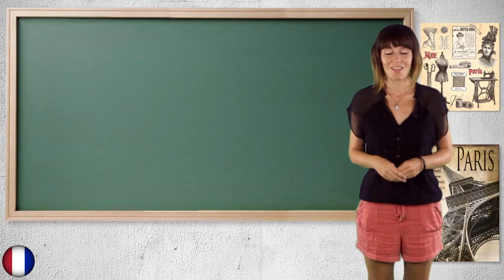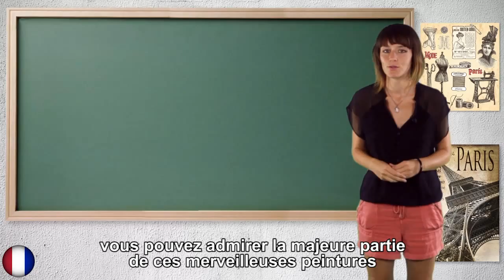French Course with Mathilde, Lesson 8b - Art Impressionist (french version)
French with Mathilde: welcome to French course, Lesson 8b, Unit 1 - Art Impressionist (french version)
In this french lesson, we will describe the Art Impressionist.

If you want to learn French quickly and effectively, you can find the book for you on Amazon

Enjoy this lesson!